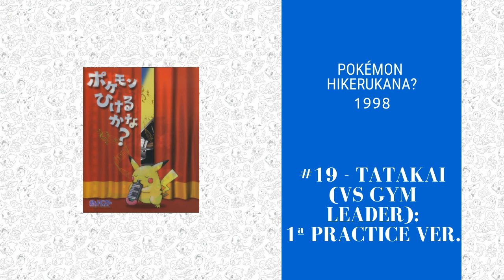19 - Tatakai (VS Gym Leader): 1ª Practice Ver.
戦い（1st.練習用バージョン）
Tatakai (VS Gym Leader): 1ª Renshuuyou Ver.
Battle (VS Gym Leader): 1ª Practice Ver.

Album: Pokémon Hikerukana?
Vocal: ***
Letra: ***
Composição: Junichi Masuda
Arranjo: Masao Mizuno
Instrumentos: Junichi Masuda
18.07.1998